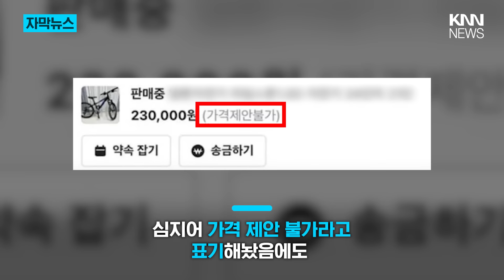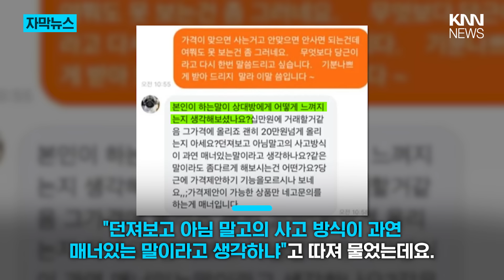"무서워서 가격 문의도 못하겠어요..." 중고거래하다가 무슨 일? / KNN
한 네티즌이 중고 거래 중 택도 없는 네고를 요구했다가
네티즌들에게 뭇매를 맞고 있습니다.